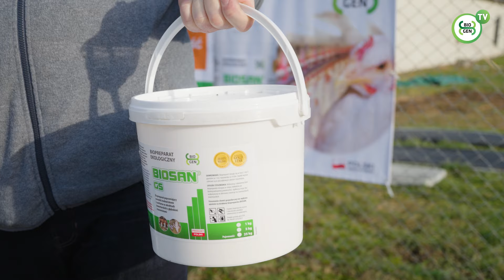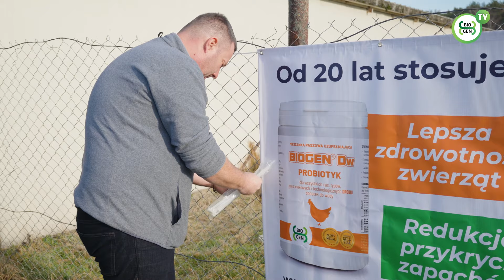Hodowla drobiu bez antybiotyków - 20 lat doświadczenia z preparatami BIOGEN Dw i BIOSAN GS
"Od 20 lat stosujemy preparaty BIOGEN Dw i BIOSAN GS" - taki banner zawiesiliśmy na płocie Pana Bogdana Szczypczyka, który prowadzi fermę drobiu w okolicach Lubina. Pan Bogdan zgodził się zdradzić nam kilka swoich sekretów związanych z prowadzeniem hodowli, które od lat przynoszą rewelacyjne efekty.

Wystarczy wspomnieć, że dzięki zastosowaniu pożytecznych bakterii probiotycznych zawartych w preparacie BIOGEN Dw udało się wyeliminować całkowicie stosowanie antybiotyków.

Ważnym elementem ekosystemu każdej fermy drobiu jest ściółka. W hodowli Pana Bogdana ma ona pożądaną strukturę i niską wilgotność, dzięki zastosowaniu preparatu BIOSAN GS.

Po więcej informacji o biopreparatach dla zwierząt zapraszamy do kontaktu z zootechnikami firmy BIO-GEN.